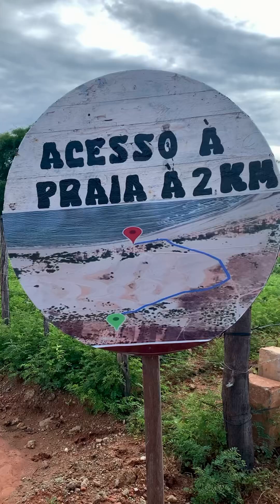O Contador de Histórias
Bati um papo descontraído com esse ser maravilhoso o historiador, poeta, sábio e contador de histórias, Eudinho de Redonda.